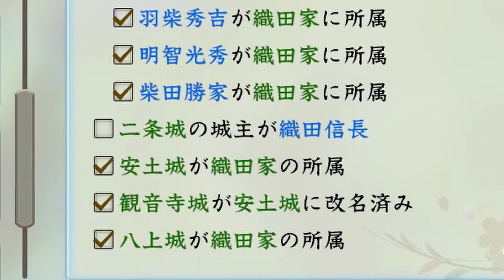弥助のファインプレイ！織田信長本能寺脱出編【1話】「甘いぞ光秀！魔王を舐めるなよ!!」【信長の野望・新生PK】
こんちゃす！むんすけです。
　今回のあらすじはこちら↓
今回は仮想イベント「本能寺脱出」を発生させます。

襲撃を受けた本能寺の中で弥助がふと見つけた
”隠し通路”を進んでいく信長一行。

無事、光秀の包囲を突破することに成功し安土城に辿り着いた。

織田家を離反した羽柴秀吉、柴田勝家。
正統後継者の座を主張する織田信雄...
謀反を起こした当事者、明智光秀。

四者を敵に回し、それでも尚...魔王の覇業は終わらない。
そんなifストーリーをプレイしていきます！

信長の野望、新生パワーアップキットのゲーム実況をはじめます。
わかりやすいよう、説明を混ぜながらじっくりプレイします。
戦国時代が好きな方いらっしゃいませ。
戦国武将は好きって方いらっしゃいませ。
信長の野望ファンの方いらっしゃいませ。
全然知らんけど少し興味あるって方、この機会に是非いらっしゃいませ。

３年目も頑張ります!!応援よろしくお願いします!!